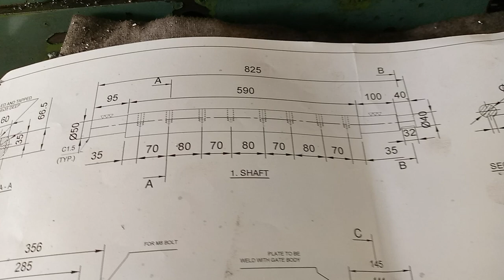Milling Machine - Mechanical Engineering